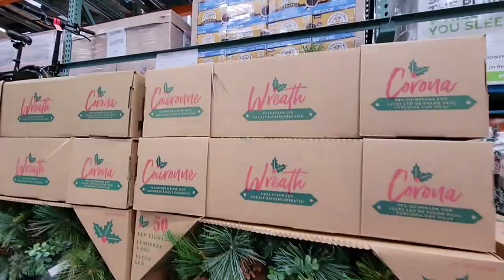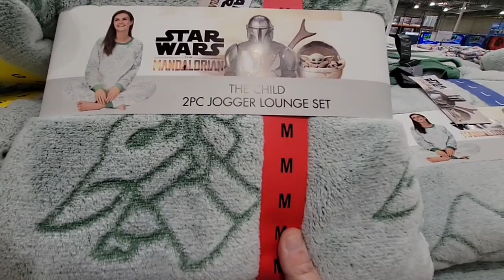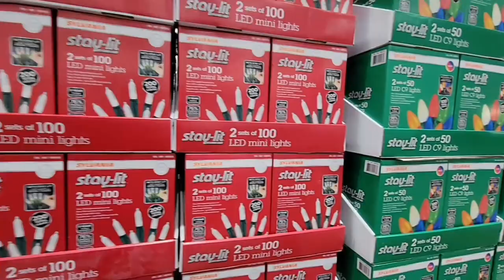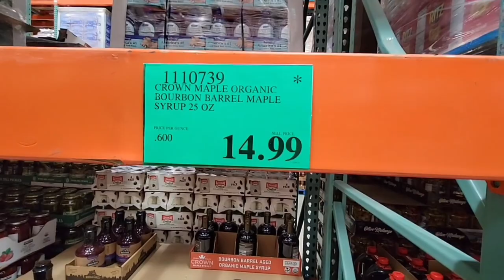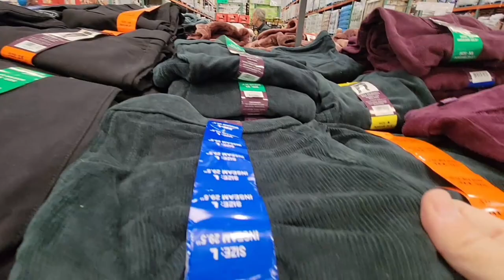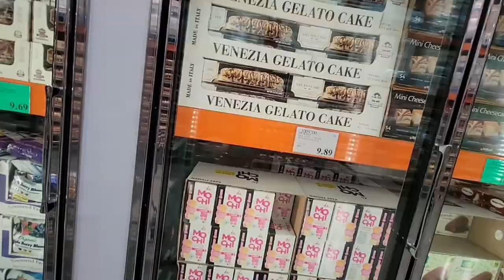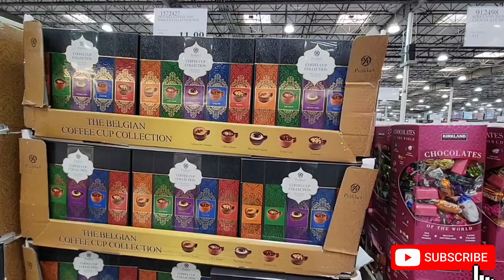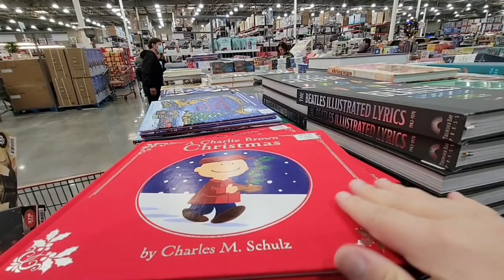Our shopping finds at Costco for Christmas Gifts!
Hello and WELCOME to my new channel. Today we are shopping all the Christmas seasonal items we can find in Costco, plus just the great finds at Costco too one of my favorite stores. We are searching for all cool Costco items and deals. As ALWAYS things for Christmas, Disney items, and hopefully Gingerbread too! Costco shopping is always dangerous, but it's such a thrill to find a great Costco deal!

If you like this video please give me a thumbs up or leave me a comment to let me know what you think!